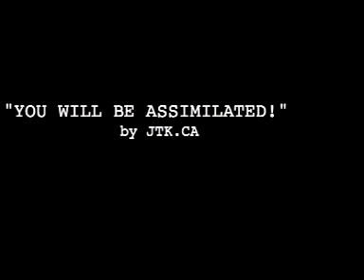"YOU WILL BE ASSIMILATED" by JTK.CA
Dear Earthlings,

This is a video I, Tad, took of myself
solving Rubik's Cube® in
2 minutes, 28.2 seconds.

My current average time is around 2 minutes.
My fastest time ever is 76 seconds.

It's ONE website with FOUR domain names because I couldn't make up my mind. The FOUR different domain names now lead to different sections of my site. If you're confused, don't worry; I was first ;-)

Love in Christ
(the best kind),